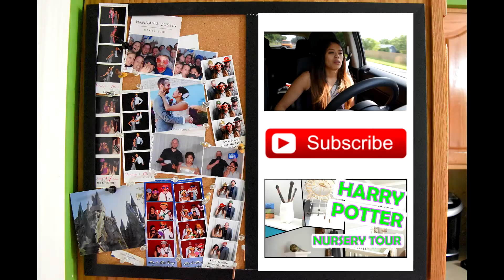VLOG | Adult Things I Should Be Better At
In which I reflect on the things I should be better at as an adult while driving around town so Tiny falls asleep.
Adulting is hard.

Sorry for not texting you back.